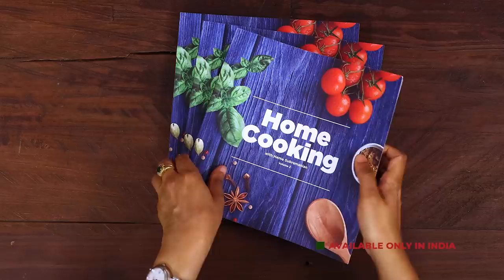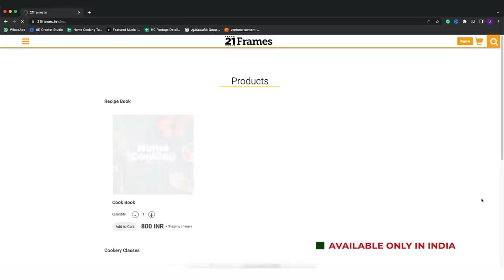முட்டைகோஸ் கூட்டு | Cabbage Kottu Recipe In Tamil | Sidedish For Rice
முட்டைகோஸ் கூட்டு
தேவையான பொருட்கள்

கடலை பருப்பு - 1/4 கப் (Buy
தண்ணீர்
மஞ்சள் தூள் (Buy
உப்பு (Buy
தேங்காய் துண்டுகள் - 1/4 கப்
பச்சை மிளகாய் - 3
சீரகம் (Buy
எண்ணெய் - 3 தேக்கரண்டி (Buy
உளுந்து பருப்பு (Buy
கடுகு (Buy
காய்ந்த மிளகாய் - 2 (Buy
பெருங்காய தூள் (Buy
முட்டைகோஸ் - 250 கிராம்
மிளகாய் தூள் - 1 தேக்கரண்டி (Buy
சாம்பார் தூள் - 1 தேக்கரண்டி
கறிவேப்பிலை

செய்முறை:
1. குக்கரில் 4 மணிநேரம் ஊறவைத்த கடலை பருப்பு, தண்ணீர், மஞ்சள் தூள், உப்பு, சேர்த்து 1 விசில் வரும் வரை வேகவைக்கவும்.
2. மசாலா விழுது அரைக்க தேங்காய் துண்டுகள், பச்சை மிளகாய், சீரகம், தண்ணீர் சேர்த்து கொரகொரப்பாக அரைத்து கொள்ளவும்.
3. அடுத்து ஒரு கடாயில் எண்ணெய் சேர்த்து, எண்ணெய் சூடானவுடன் உளுந்து பருப்பு, கடுகு, காய்ந்த மிளகாய், பெருங்காய தூள், வெங்காயம் சேர்த்து 3 நிமிடம் வதக்கவும்.
4. அடுத்து தக்காளி சேர்த்து சிறிது நேரம் வதக்கவும்.
5. பின்பு நறுக்கிய முட்டைகோஸ் சேர்த்து கலந்து விட்டு மிளகாய் தூள், சாம்பார் தூள், வேகவைத்த பருப்பு ஆகியவற்றை அடுத்தடுத்து சேர்த்து கலந்து விட்டு கடாயை மூடி 7 நிமிடம் வேகவிடவும்.
6. மீண்டும் சிறிது தண்ணீர் சேர்த்து 5 நிமிடம் வேகவிடவும்.
7. பிறகு அரைத்த மசாலா சேர்த்து 5 நிமிடம் கலந்து விடவும்.
8. இறுதியாக கறிவேப்பிலை சேர்த்து இறக்கவும்.
9. சுவையான முட்டைகோஸ் கூட்டு தயார்.

Cabbage kootu is a Tamil cuisine side dish curry for rice. This is made mainly with cabbage and lentils. I used chana dal in this recipe but you can also use toor dal if you like. This is a very easy and simple curry made with basic ingredients that are regularly available in our kitchens. You can enjoy this cabbage kootu with hot plain rice or sambar rice or dal rice or even curd rice. The specialty in this kootu recipe is the basic masala ground with coconut and a few other condiments. To know the full recipe, watch this video till the end. Do let me know what other recipes you'd like to see from us. Try this recipe and enjoy!